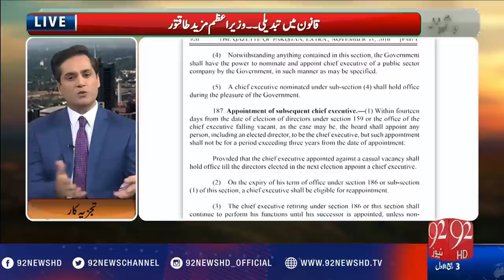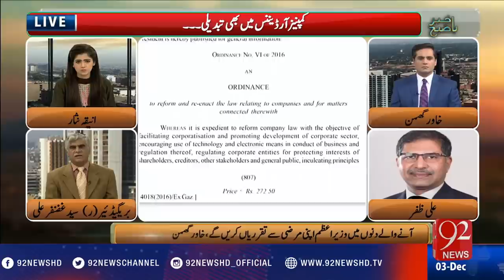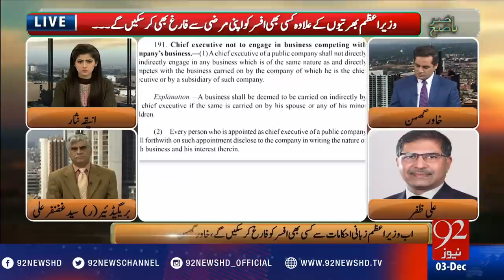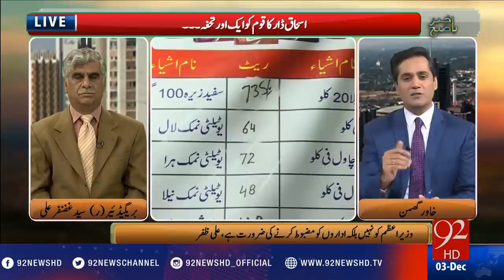Bakhabar Subh - 03-12-2016 - 92NewsHD